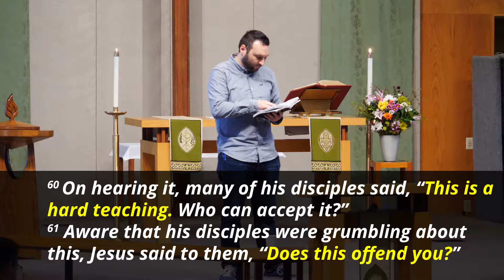It's Not About You | 2.10.19 | Grace Lutheran Church (FULL)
John 6:1-70
Pastor Jon Alexanian

What do you have to do to be saved?  What do we have to bring to the table to experience the most in life? What is required of me? As Christians, especially those in the Lutheran Tradition, our answer to these questions is easy – nothing. There is nothing we can do, contribute, or bring to the table that enables us to experience eternal life.  That life only comes through trusting Jesus, receiving what he alone has done for us. The interesting thing is that when Jesus first put that idea out there, it was so offensive that it caused masses of people to abandon him.

And why is that? What is so offensive about the idea that our salvation process comes without any effort on our part?  And if we are saved solely by trusting Jesus, what does that look like? This week we are going to look primarily at a discussion Jesus had with a group of people where he addresses these topics. To do that though, we need to keep in mind that the conversation was in direct response to two incredible miracles - the feeding of the 5000 and walking on water.  So on Sunday, we will focus both on the miracles and the conversation that follows.

Pastor Jon